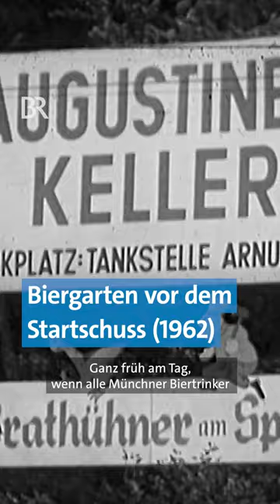🍻Vatertag gleich Biergartentag? | München 1962 | BR